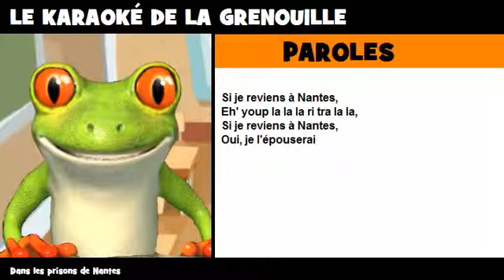Vincent la grenouille = Karaoké = Dans les prisons de Nantes